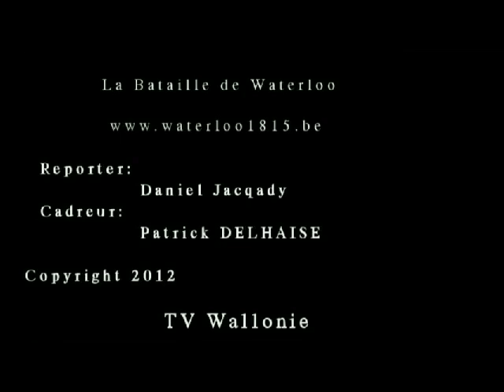1815 Waterloo 2012.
1815 Waterloo 2012.f4v